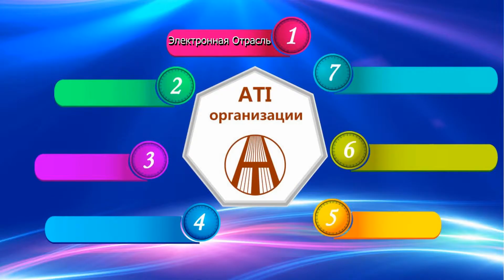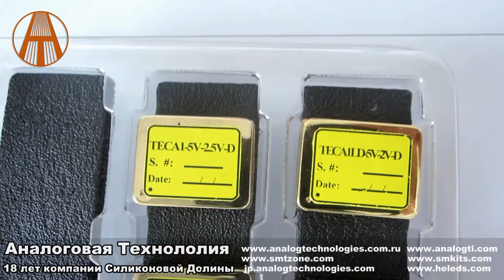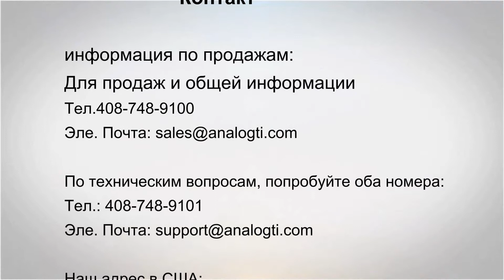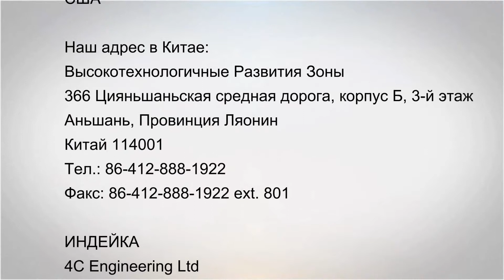Tермо-электронный контроллер TECA1-XV-XV-D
Когда Tермо-электронный контроллер TECA1-XV-XV-D регулировать температуру предмета, он характеризуется высокой стабильностью, высокой эффективностью, защитать от электромагнитных помех.Этот Tермо-электронный контроллер TECA1-XV-XV-D представит несколько интерфейсов,чтобы  выставить нужную температуру, максимальное напряжения и компенсационный сайт. Наиболее важным применением этого Tермо-электронного контроллера является нарисовать график для термисторов, измерить и контрировать температуру, и наблюдать за напряжением.
У нас есть Термистор ATH10K1R0, ATH1R38M0.1%200CL5R3 и т.д.
Нажмите этот сайт, вам можно смотреть все наши продукты:
Добро пожаловать, наши коллеги сотрудничайте с нами!